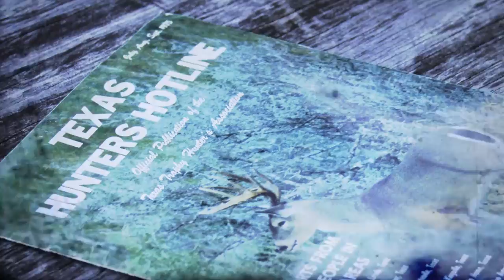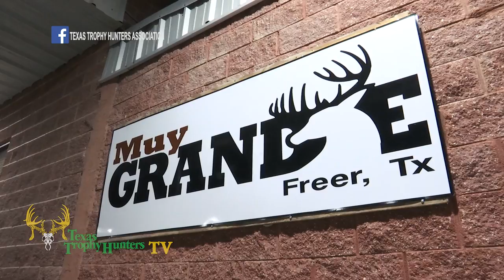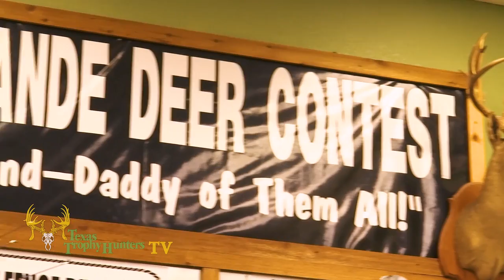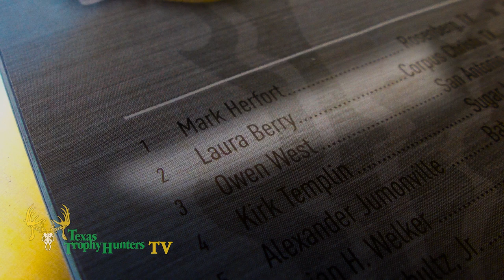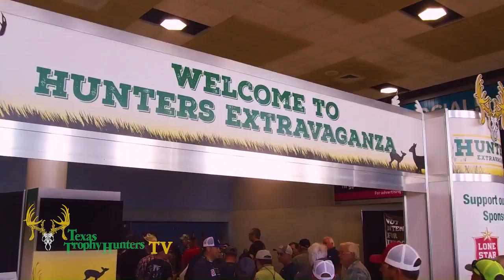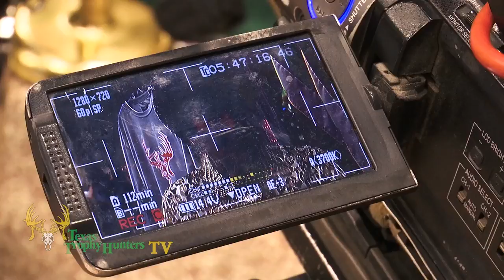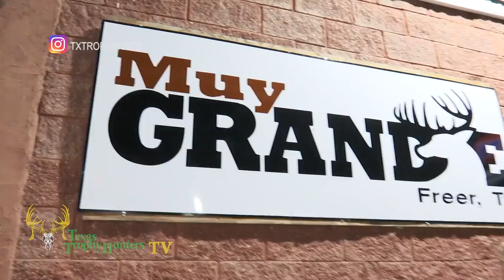Passing the Torch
One of the legendary ladies of whitetail hunting in South Texas sweeps the Muy Grande Deer Contest with another incredible buck. At 87 years old, Laura Berry is known for big bucks and a big heart as we see in this surprise side trip.

Learn more about TTHA Membership, the Hunters Extravaganza, and our Deer Contest

Produced by:
Texas Trophy Hunters Association and JJ Productions